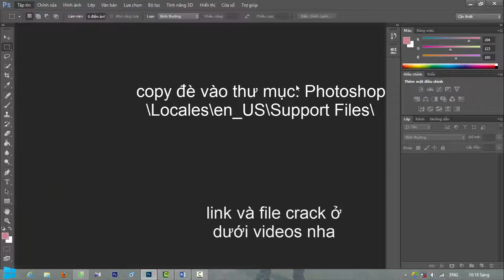việt hóa photoshop